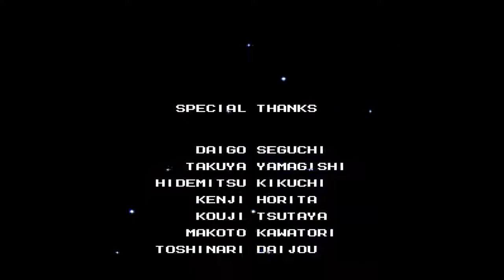"Rheewinding Time" Megaman 4 #8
Don't you love it when a pesky little blue robot also has the power to control time?